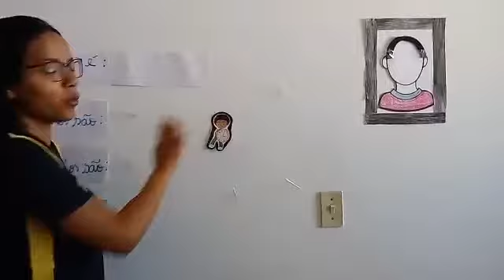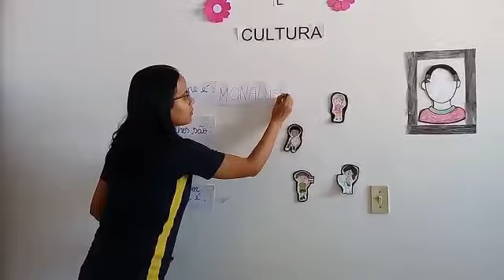Vídeo Aula 37- Natureza e Cultura- Infantil IV